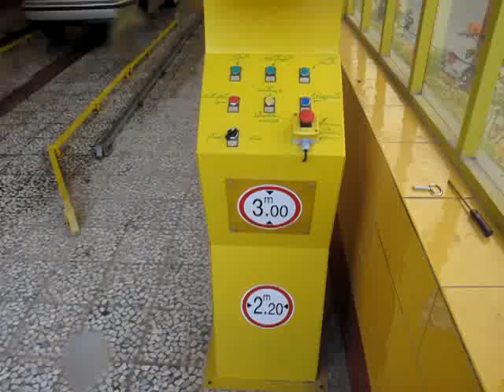Araç Yıkama Sunrise WSD3000 Series Tözmer02